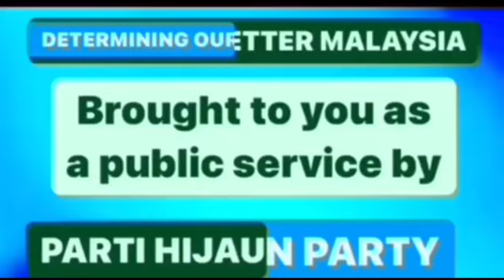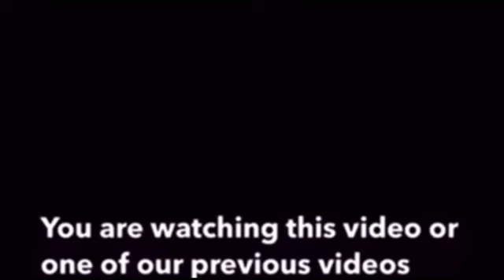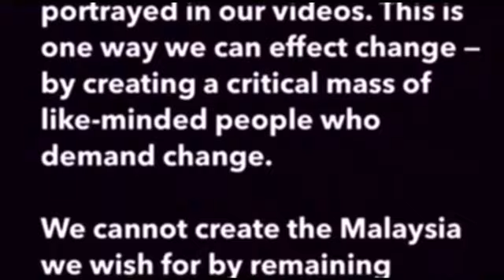A MESSAGE TO ALL MALAYSIANS ON DAIM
Our guest socio-political commentator Saudara Imraz Ikhbal implores all
Malaysians to be patient when it comes to Daim and allow the law and justice take its course.

Do not open yourself to a charge of defamation by prematurely judging him, his wife and his sons.

I would also like to ask for your patience as I’ve having some techical issues with my iPad and had to edit this video on my iPhone

Its quite challenging for me aa a Visually Impaired Person as the screen is very small and its somewhat tedious and time-consuming for me to edit videos on my iPhone.

I have a backlog of voice notes to edit into videos and your kind patience and understanding is much appreciated

Any amount would be a great help because my current iPad is 8-years-old and has a slow processor. It haa 256 GB of memory and even then if takes 1 minute 45 seconds to import a photo into iMovies. It took me hours to edit and render this video on my iPhone

Azlan Adnan
Founder